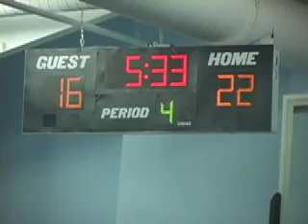Hawks Tip Off Classic Championship